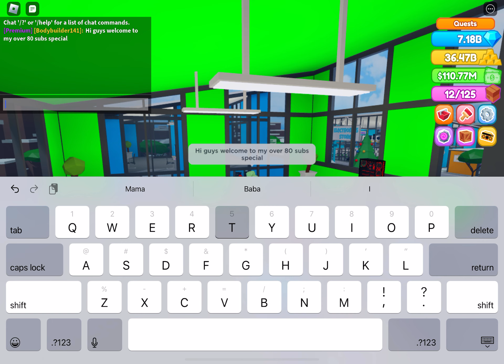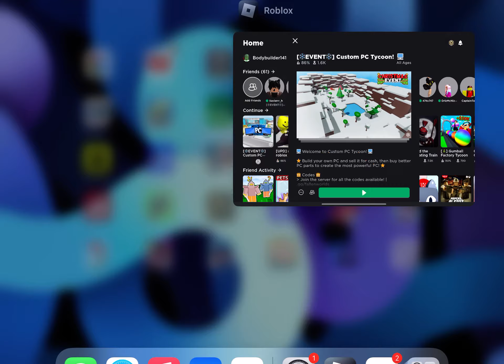Pc tycoon part 1